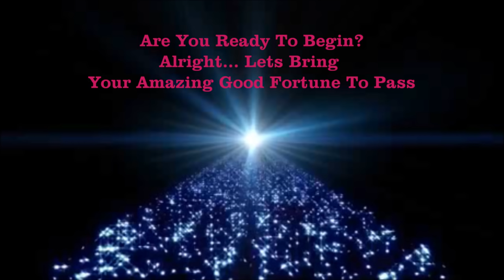MIRACLE MONEY & YOU 1,000's Of Money Messages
DrVirtual7 Self Help programs

Miracle Money & You

Audible Subliminal Messages Has No Reference To Dollars Therefore Will Work With Other Currencies.

This Video Subliminal Contains Every Scenario In Regards To All Spiritual Money Matters In 3D Spatial.

Contains High Theta And Low Alpha Tones Listen As Often As You Feel Comfortable With.